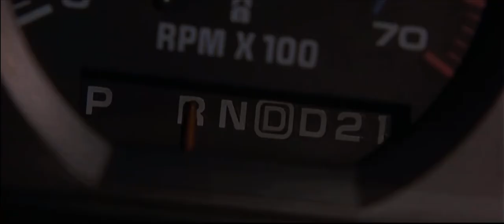Reindeer Games Ending (2000)